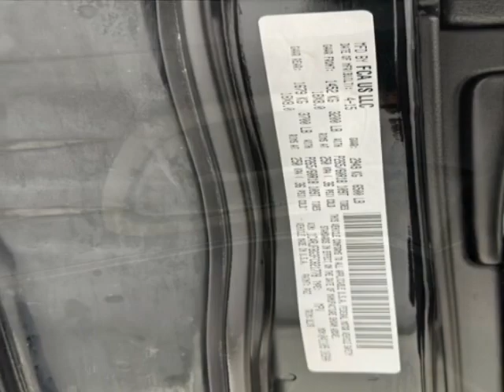2015 Jeep Grand Cherokee - Jersey City, NJ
New Jersey State Auto Used Cars, Jersey City, NJ - 2015 Jeep Grand Cherokee Limited